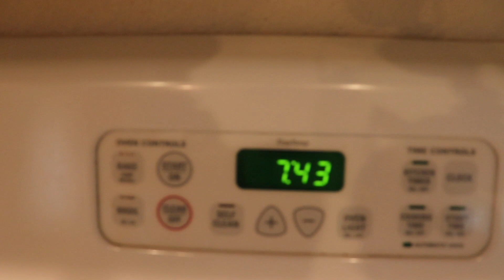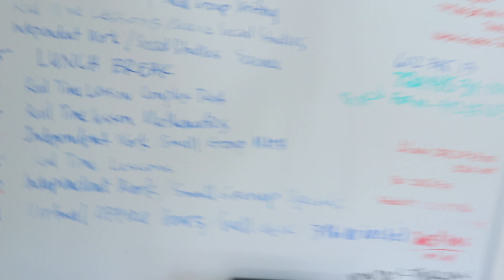DADDY DAYCARE VLOG_098 | Day in the life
This video is a daddy daycare video being a kindergarten teacher is not a joke.